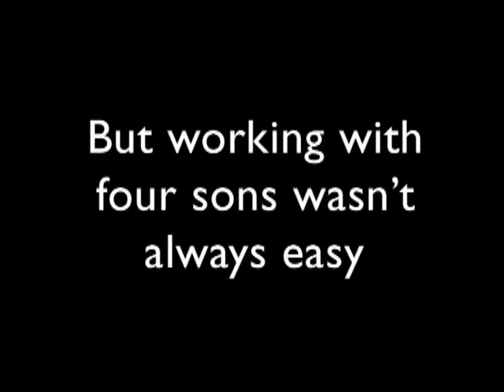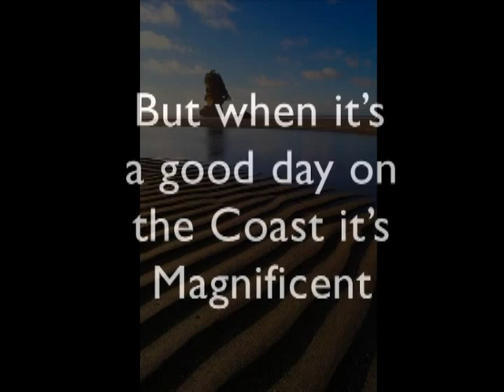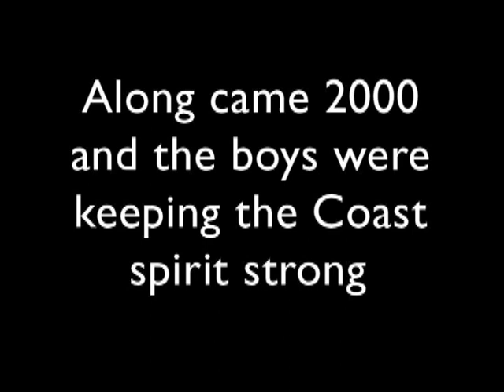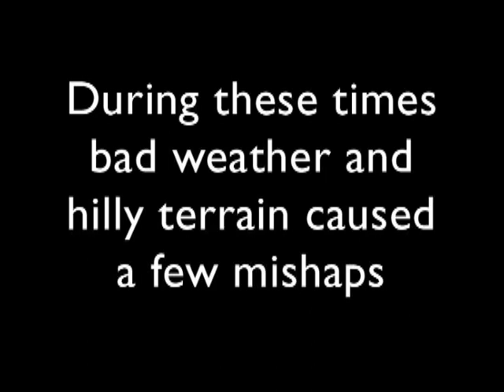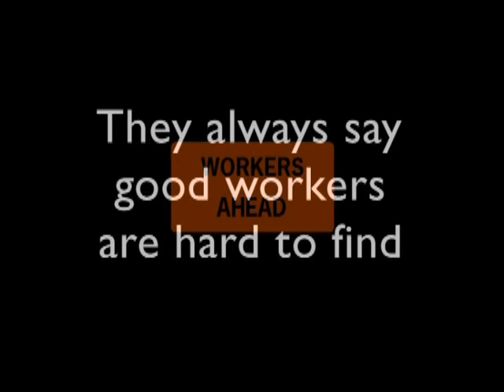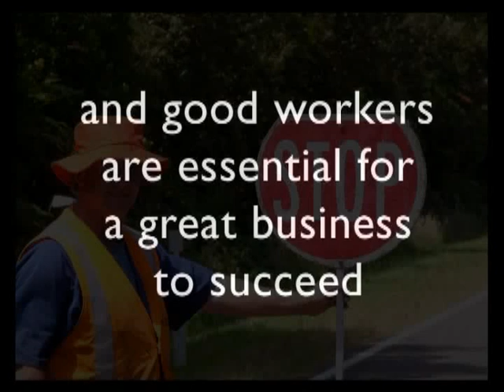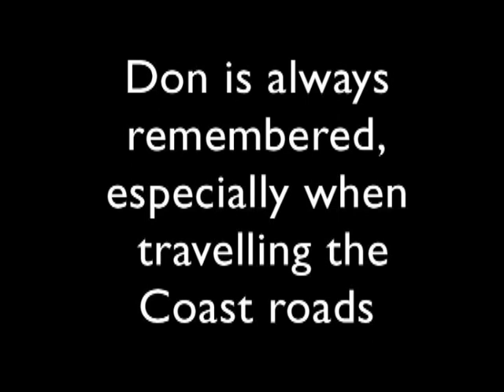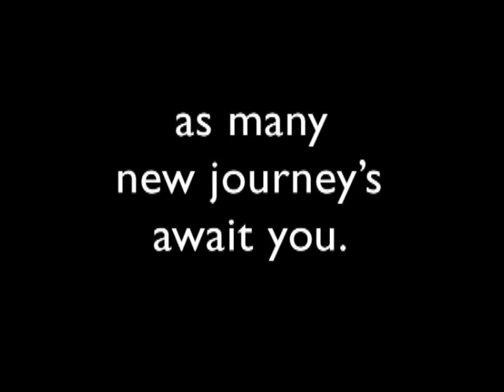G J Beynon - the long road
The G J Beynon life and The Beynon Family Business of West Coast Roading and some of the Staff threw the years